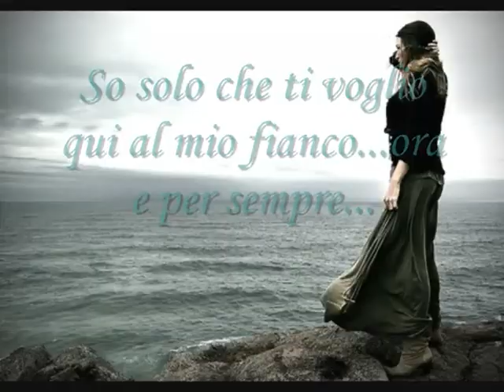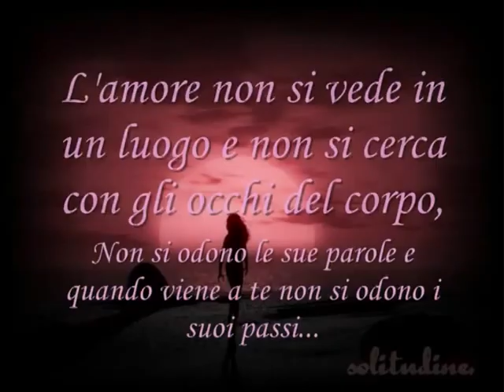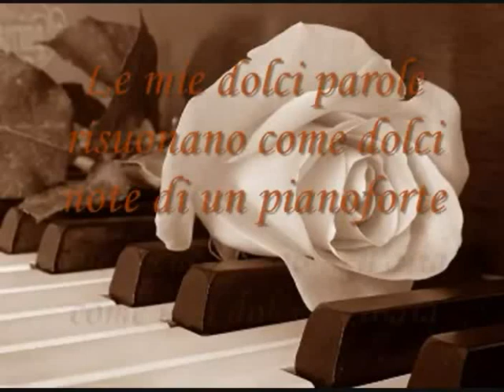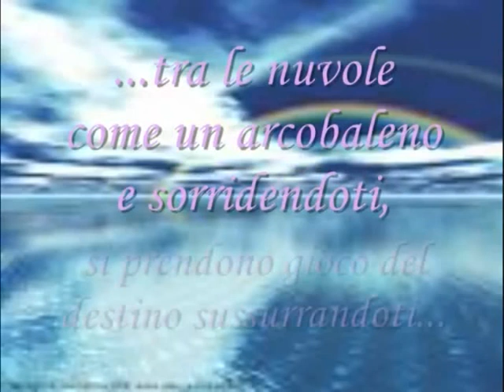Video di amore più bello del mondo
Angelo vi propone questo video d'amore foto scaricate da internet